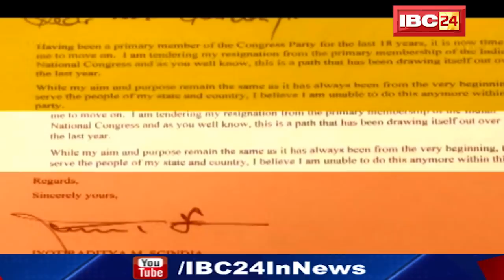Manoj Chaudhari के बयान का Video Viral | कहा- महाराज साहब का जो भी निर्णय होगा उसके साथ रहेंगे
IBC24, Manoj Chaudhari के बयान का Video Viral, कहा- महाराज साहब का जो भी निर्णय होगा उसके साथ रहेंगे

Incoming Search Terms: